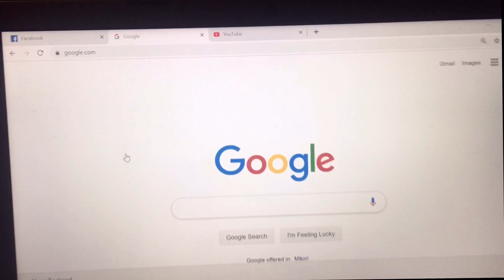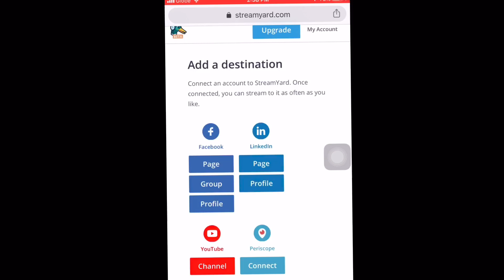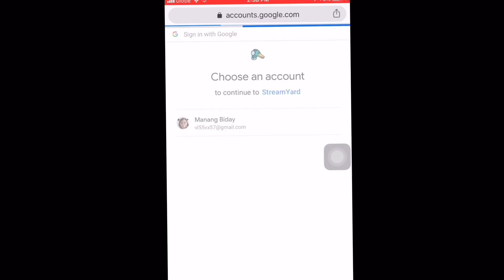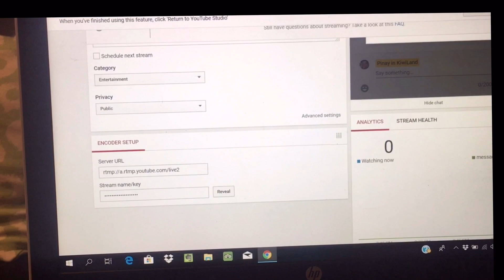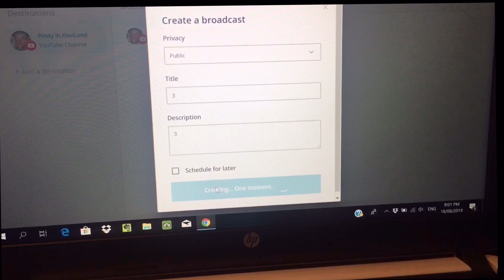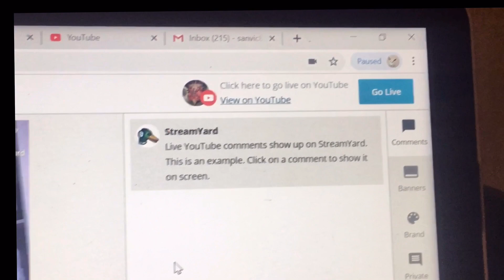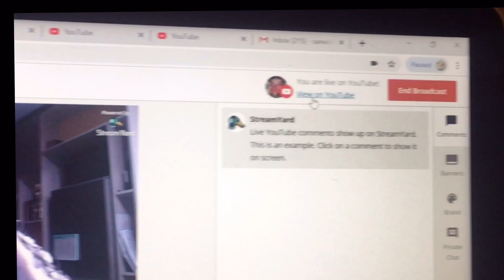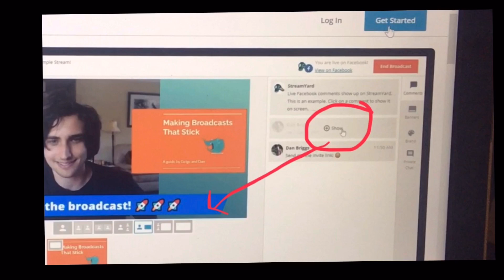EASY STEPS ON HOW TO USE STREAMYARD FOR YOUTUBE LIVE STREAMING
Easy and basic steps on how to use streamyard for youtube live streaming . I just want to share some basic steps on how to make an Streamyard account and using it for YouTube live streaming